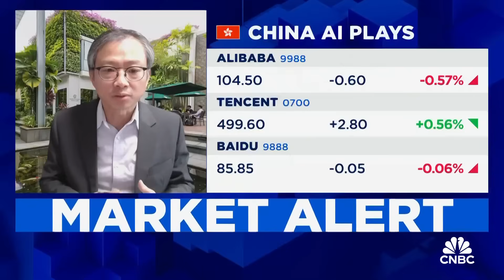Chinese companies have an advantage when it comes to applying AI in their businesses: INSEAD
Guoli Chen, professor of strategy at INSEAD, says that Beijing making AI a national strategic priority allows market forces to push the initiative and productivity to the next level, and that small and medium-sized Chinese companies have been very willing to try to capture value from AI adoption.